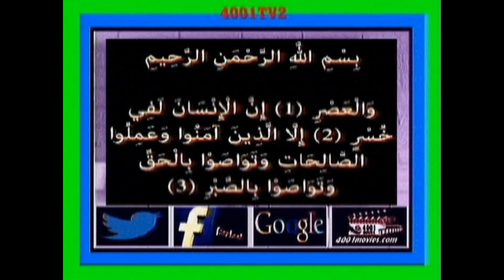4001TV2 INTERNATIONAL MOVIES 86986